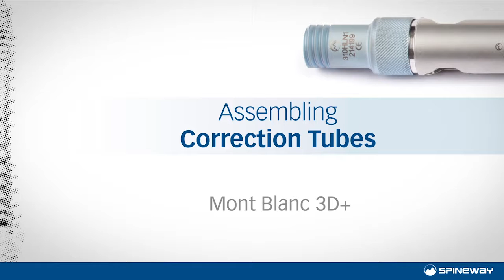S TO MB3D MontageTube